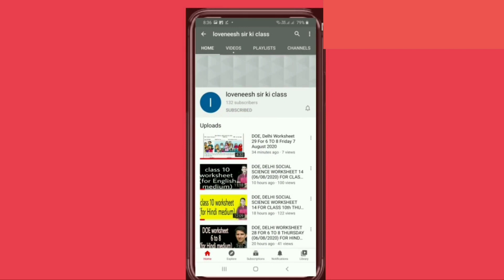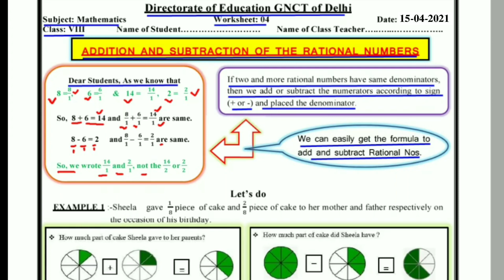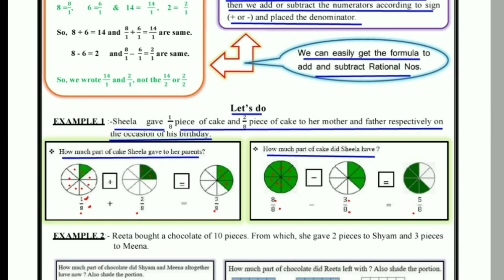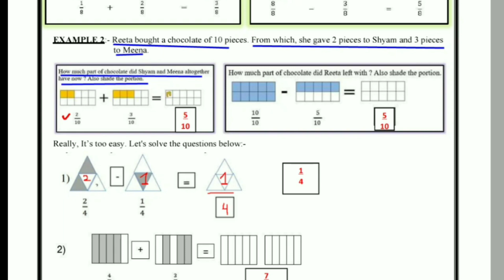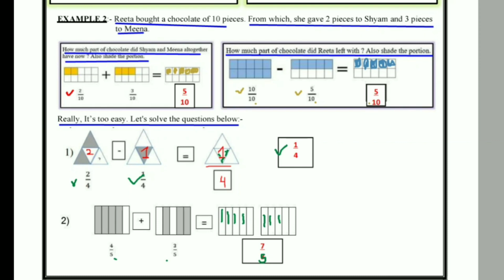Worksheet 4 Maths class 8 (15/4/21) English Medium / worksheet Maths class 8 / Maths worksheet 4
Answers are given(उत्तर दिए गये हैं), This worksheet is about worksheet 4 Maths परिमेय संख्याओं की जमा एवं घटा (addition and subtraction of the rational numbers)